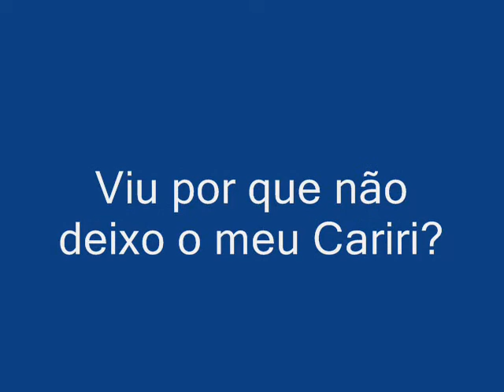Último Pau de Arara - Cariri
Cariri, sertão do nordeste ,Paraiba,lugar de gente decente